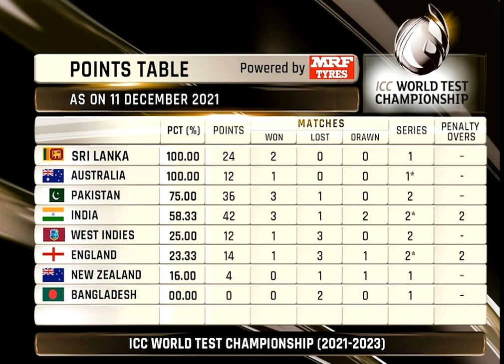టెస్ట్ క్రికెట్ కు కెప్టెన్ స్థానం కోసం రాత్రికి రాత్రే BCCI సంచలన నిర్ణయం